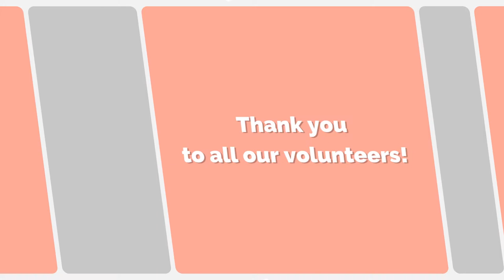Class of 2020 Mock Interviews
On Friday, October 18, 2019 a variety of community and business volunteers interviewed the Chatham Charter Class of 2020 during the school’s annual mock interview activity.